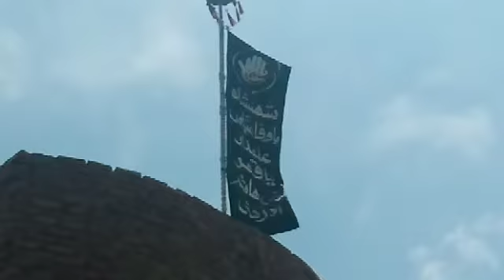ALAM PAK GHAZI ABBAS I MUHARRAM 2020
Shehnshah Ba Wafa Alamdar Ghazi Abbas
Alam Pak